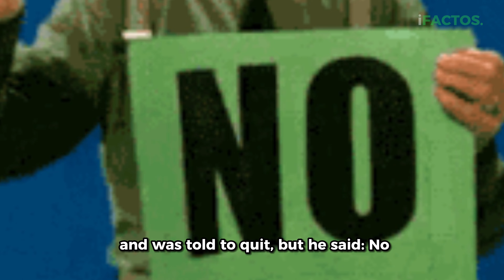Reasons Why RUGER Covers His Left Eye With Eyepatch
This video gives details on why popular Nigerian singer, Ruger covers his left eye with an eyepatch, and the origin of the 'Asiwaju' crooner stage name as an addition!!